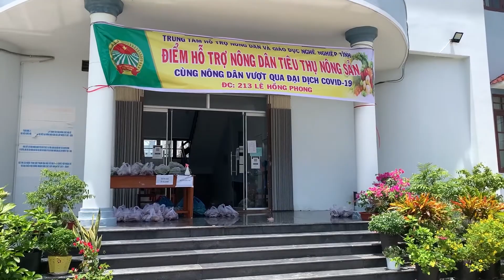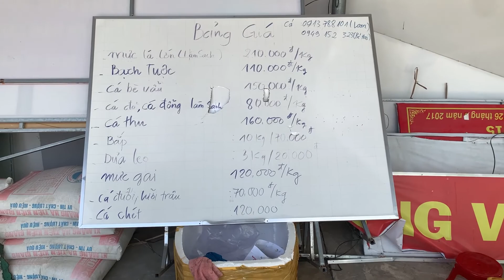TP Rạch Giá có điểm đi chợ hạn chế lây nhiễm covid-19 | Phụng du ký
​Phụng du ký |TP Rạch Giá có điểm đi chợ hạn chế lây nhiễm covid-19
 Rạch Giá quê tôi, TP rạch giá  kiên giang i
🔔 Ủng hộ kênh Phung Du Ky bằng cách:.
 Xem hết video,  bình luận và chia sẻ lên facebook cho nhiều người cũng xem và nhấn ĐĂNG KÍ kênh  PHUNG DU KY để ủng hộ tinh thần cho Phụng làm thêm nhiều video  🌹